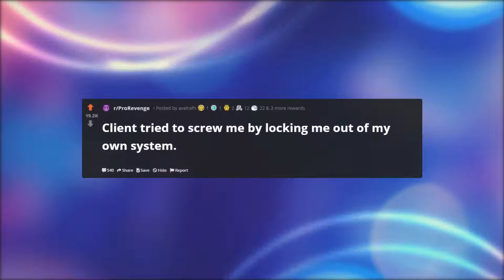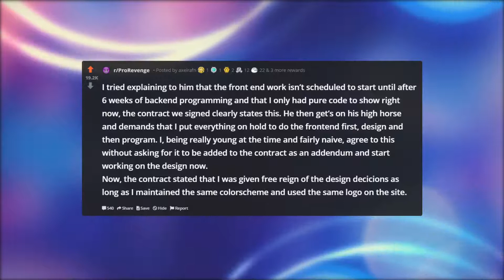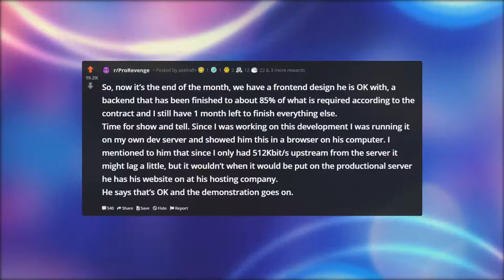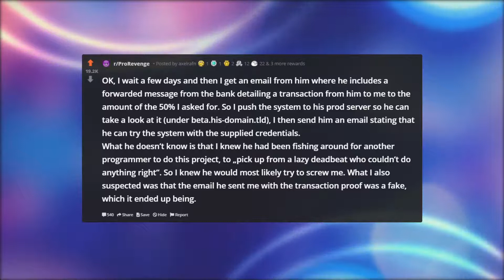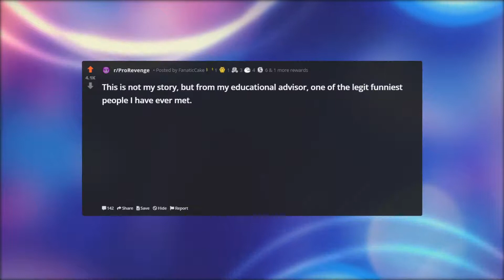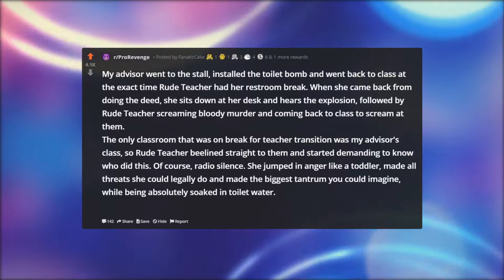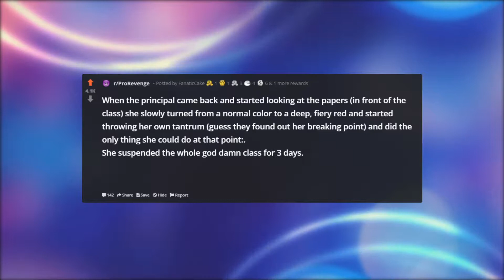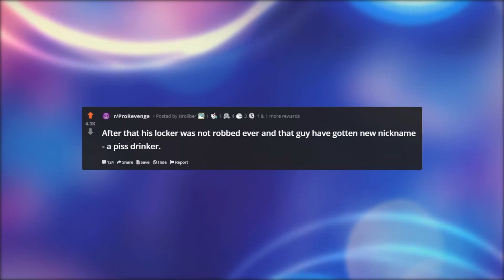CLIENT TRIED TO SCREW ME BY LOCKING ME OUT MY OWN SYSTEM | r/ProRevenge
My name’s Charles and on my Reddit Wing Commander channel I bring to you lots of reddit stories ranging from r/entitledparents, r/prorevenge, r/, r/maliciouscompliance and many many more. If you find these videos are full of comedy and sometimes make you cringe, please drop us a comment.